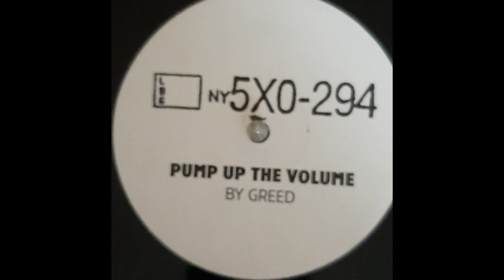Greed - Pump Up The Volume (Original Mix)